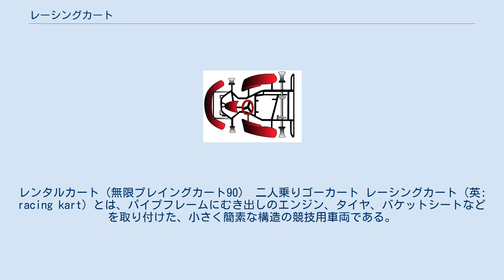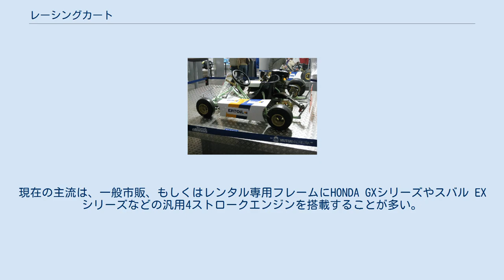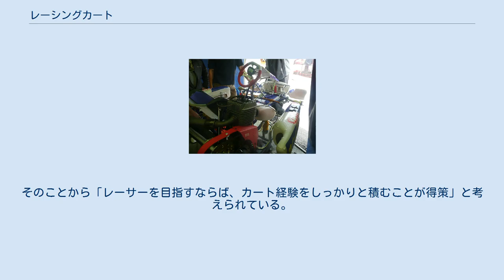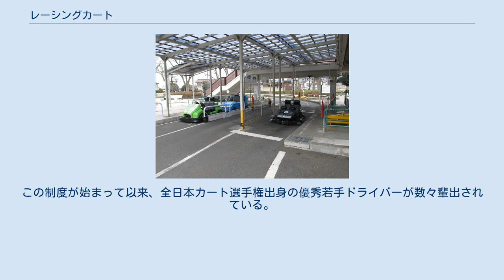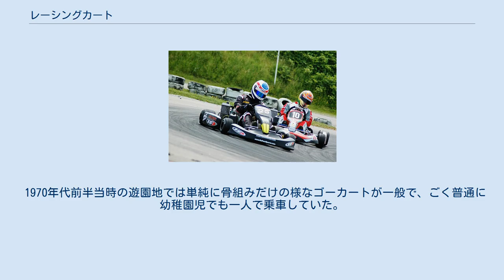レーシングカート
レンタルカート（無限プレイングカート90） 二人乗りゴーカート レーシングカート（英: racing kart）とは、パイプフレームにむき出しのエンジン、タイヤ、バケットシートなどを取り付けた、小さく簡素な構造の競技用車両である。
スプリントカート、カートとも。
 レーシングカートと似た言葉との区別や誤解を防ぐため、遊園地や施設などの遊技用カートを「ゴーカート」と呼び、米国のチャンプカー・ワールド・シリーズの旧名称である「CART」は、カタカナではなく英字表記されることが多い。
また、CARTとの区別もあり、英字表記はkartと綴るのが一般的である。
 操作はステアリング・ホイール、右足アクセルペダル、左足ブレーキペダルの3点のみで行い、車を速く走らせることを楽しみ、競う。
手だけで操作するもの、マニュアルトランスミッションが付いているもの（ミッションカート）、EVカートなど、ほかに種類はたくさんある。
 カートによるレースの様子 クラスは細分化され、一般の人でも楽しめるレンタルカートを代表する4ストロークエンジンや、レース仕様の2ストロークエンジンに大きく分けられ、その中でも本場F1仕込のミッションも出現するなど、多くのニーズを取り組んでいる。
 アメリカでは、最高速度が200km/h以上のカートも出現するなど、その競技・趣味人口は多くないものの、幅広い世代から支持を得ている。
 レーシングドライバーの入門クラスに位置づけられており、F1などの上級クラスのドライバーのほとんどはカートの経験がある。
 カートと乗用車や他の競技車両とは構造が幾分異なり、非常に単純な構造となっている。
 （左）レーシングカートのシャシ構造図。
 （中）メンテナンス中のレーシングカート。
非常に単純な構造である。
 （右）フェルナンド・アロンソが少年期に駆っていたレーシングカート。
 主催する団体の規則に従う必要がある。
日本での主な団体はFIA-CIK（日本国内ではJAFが管理）とSLカートスポーツ機構があり、競技を主催している。
また、カートショップ等が主催する競技もある。
 他のモータースポーツと同様、主催者により統一されたルール（レギュレーション）の下、レーシングカートのクラスおよび格式は多種類ある。
クラスによって使用するフレームやタイヤ、エンジンなどが細かく規定される。
 日本で競技への出場や運営に資格は不要であるが、競技主催者が定めた資格（モータースポーツライセンスなど）が必要になる(FIA傘下の団体主催競技、SLカートスポーツ機構が主催する競技など）。
カートレースは他の自動車競技のカテゴリに比べて参戦費用が低いとされるが、全日本選手権レベルのシリーズに年間を通して本格的に参戦するとなると大きな費用（年間数百万円）がかかる。
 カート車両を所有して走行を楽しんだり、レースに参加する場合、保管と運搬を自分で行うか、カート・ショップやカート・サーキットに委託する。
自己で車両を保有する場合、エンジンなどがセットになった完成車が新車で概ね50万円前後、フレームのみのコンプリートキットが同じく30万円程度から販売されている。
一般の乗用車に比べると安価ではあるが決して安い値段ではないため、中古車も多数流通している。
走行にはこれ以外にタイヤ・エンジンオイル・ガソリンなどの消耗品類が必要で、公式なレース参戦にはヘルメットやレーシングスーツ等も用意しなければならない。
さらに、エンジンを維持するための定期的なオーバーホールなども必要になる。
 車両を自己保有することなくカートを楽しむことができるレンタルカートもある。
レンタル専用コース、あるいはカート・サーキットで持ち込み車両と時間帯を区切って営業されており、数千円でカート・サーキットを数周周回が出来る。
レンタルカートで使用される車両は「スポーツカート」と呼ばれるスクーターのエンジンや4ストローク汎用エンジンを搭載したものが使われることが多く、排気量は2ストロークで50cc - 90cc、4ストロークで160cc - 270cc、直線速度は70km/h程度。
機敏な動きと良く効くブレーキ、高い水平加速度（G）や風を感じながら車を操ることで、モータースポーツの醍醐味を味わうことができる。
 自動遠心クラッチを装備するものが多いため、始動時に押しがけをする必要がないほか、スピンしてエンストしても再始動でき、誰でも気軽な体験が可能となっている。
 なおレンタルカートの場合、怪我防止のため運転時には長袖・長...